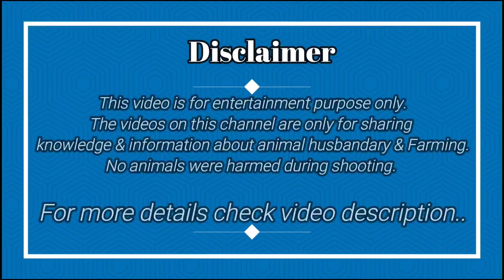Top Quality Adant Totapuri Bakra Mewati Andul Bakre Ki Jodi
top quality Adant Totapuri goat beautiful colour and healthy body structure @iacreation9934